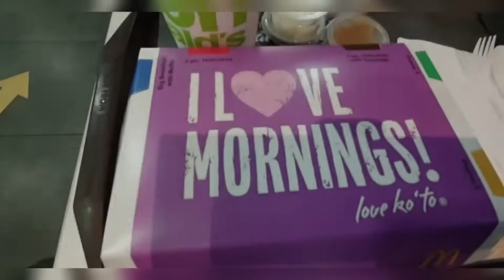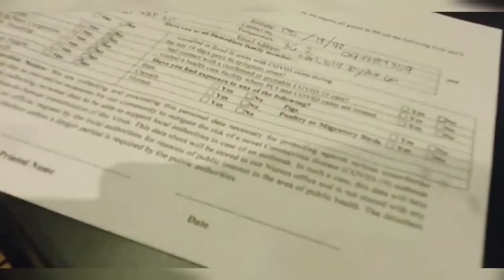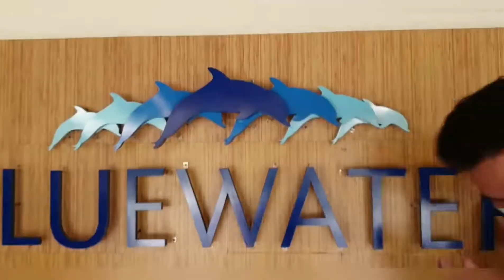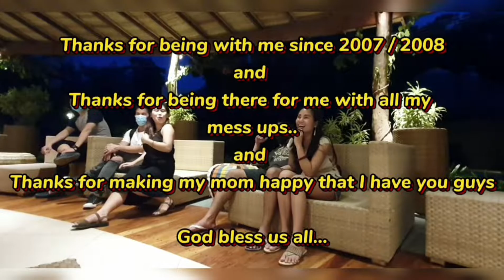BLUE WATERS MARIBAGO *DAY-USE TOGETHER WITH MY FRIENDS* (Salamat sa CNX dahil libre to!)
Thanks to my current company because we were able to enjoy the complimentary day-use in Maribago Bluewaters Beach Resort together with our family and friends plus a 30% discount for all CNX employee. Shout out to Maribago Blue Waters and CNX for giving us a day to remember!